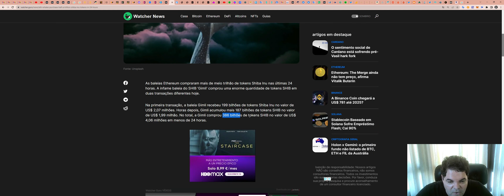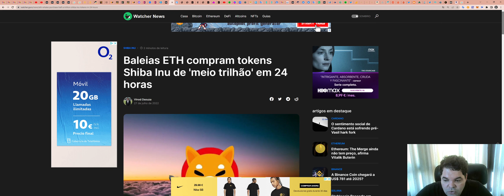SHIBA INU (SHIB) - Análise de hoje, 28/07/2022!